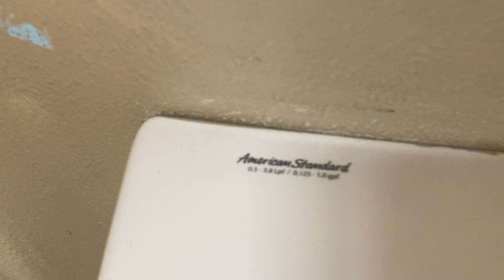4,226. Marc’s Stores Men’s Restroom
This restroom was filmed at Marc’s Stores in Poland, OH. The fixtures are: 1 new AS Washbrook, 1 2000’s AS Madera, and 1 Sloan toilet. This restroom is pretty crappy! Rating: 3.5/10